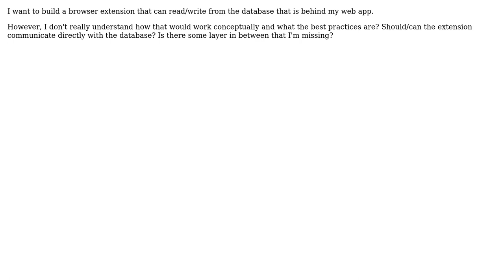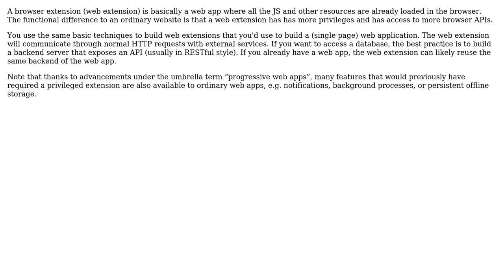Software Engineering: How do browser extensions interact with web apps?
With thanks & praise to God, and with thanks to the many people who have made this project possible! You are responsible for your own actions.